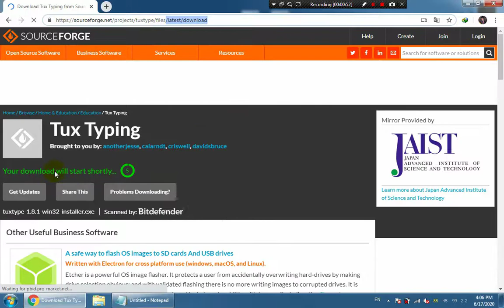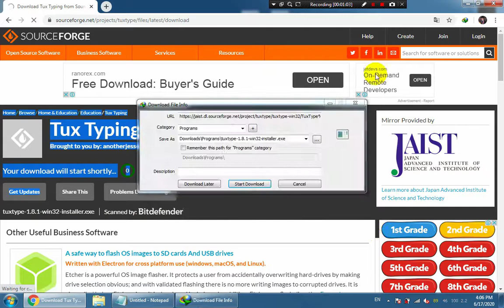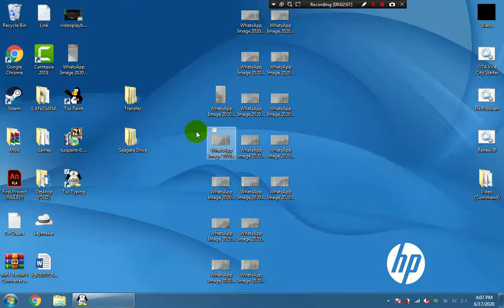Install Tux Typing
Tux Typing is a free License software for kids to learn how to typing on their keyboard.
I played this when I  am 7 years old.

Thanks